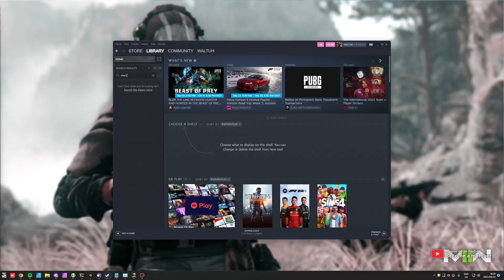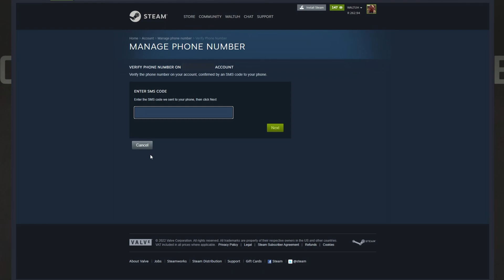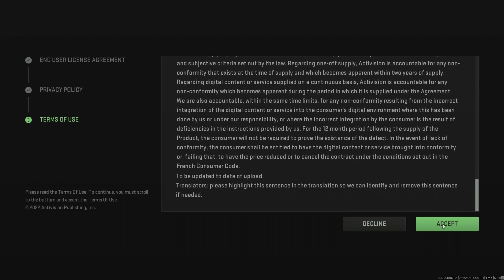Link Phone with MW2 2024 | Steam/COD Modern Warfare 2 Guide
If you're trying to launch Call of Duty: Modern Warfare 2, or the Beta, you'll be asked to enter a phone number. While you may have one already linked or need to add one, it may be confusing or a little broken. This quick guide showing how I troubleshoot issues with linking phone numbers should clear everything up and have you in-game in no time.

MW2 (2022)
- Link phone number Guide (This video)

Timestamps:
0:00 - Explanation
0:15 - Requires phone, even if linked
0:44 - Link/Relink phone number
1:01 - Change phone number on Steam